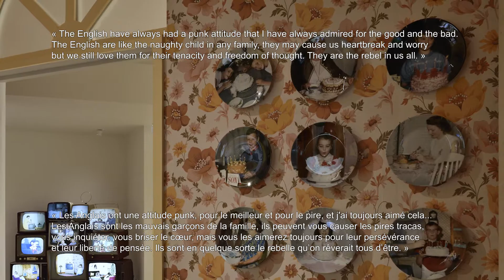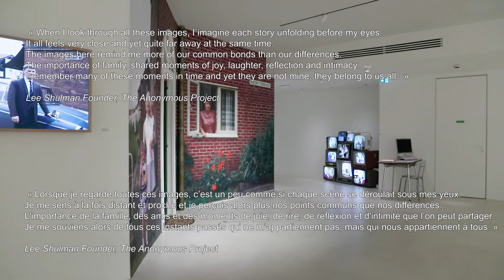Exposition The Anonymous Project et Massimo Vitali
This is England par The Anonymous Project et New Normal par Massimo Vitali à la Galerie du Jour
9 octobre 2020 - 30 janvier 2021

La question du vivre ensemble est le thème majeur de ces expositions.
Massimo Vitali, qui photographie depuis des années des paysages propices aux regroupements estivaux, évoque ici l’après Covid-19 au travers de clichés de plages post-confinement.
À l’instar de ces photographies marquées par une certaine nostalgie de l’insouciance, l’installation d’Anonymous Project constitue un clin d’œil émouvant à la Grande Bretagne populaire, cette île qui faisait partie de l’Europe jusqu’au séisme du Brexit.
Ces esthétiques radicalement différentes forment un vibrant hymne à l’altérité que nous espérons retrouver dans un avenir proche.

Réalisation vidéo : Andrew Wyke.

La Fab.
place Jean Michel Basquiat, Paris 13

Devenons amis !!